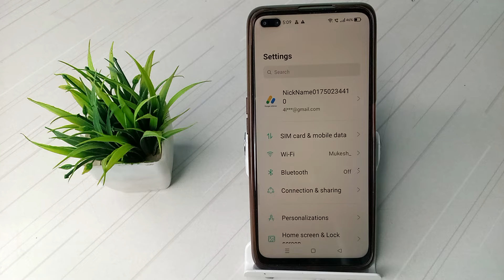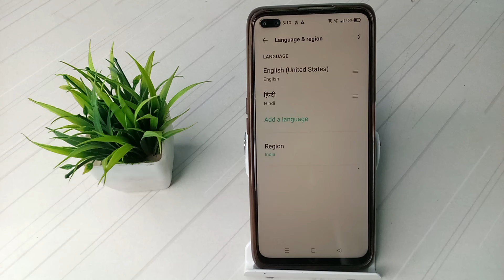how to change language in realme x50 pro mobile